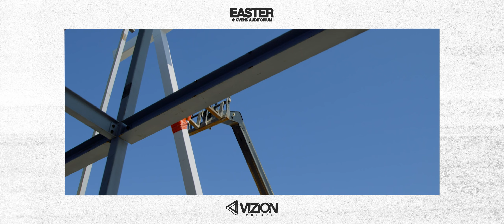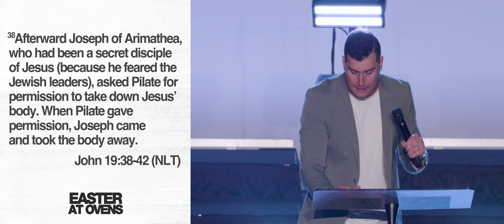Easter at Ovens Auditorium 2024 (Full Service) | Vizion Church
Worship with us on VIZION CHURCH ONLINE every Sunday at 9:30am and 11:00am EST

What we give to God cannot compare to what He has given us: His inexpressible gift. If you feel lead to support Vizion Church, visit the online giving center.

About Vizion Church:

Vizion is a vibrant church located in Uptown Charlotte. Our mission is to empower people to live out the extraordinary vision of God.